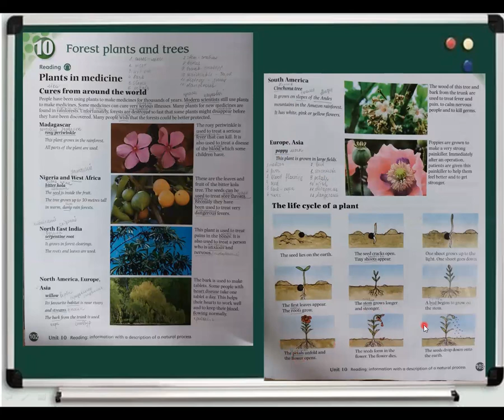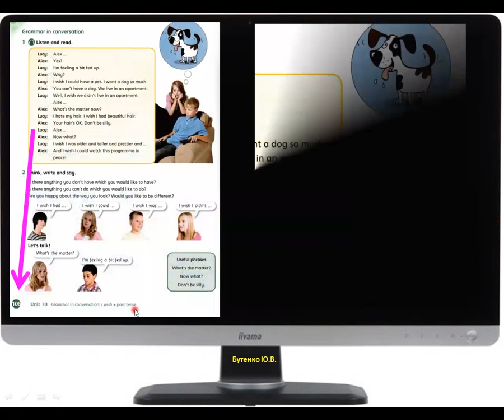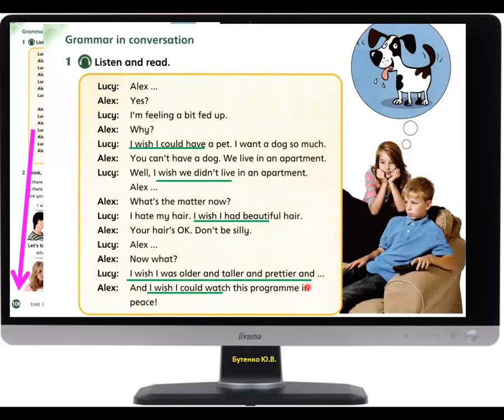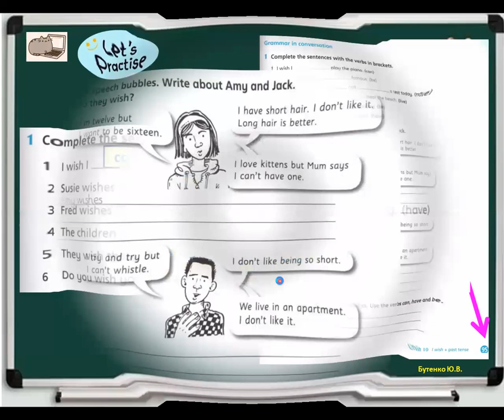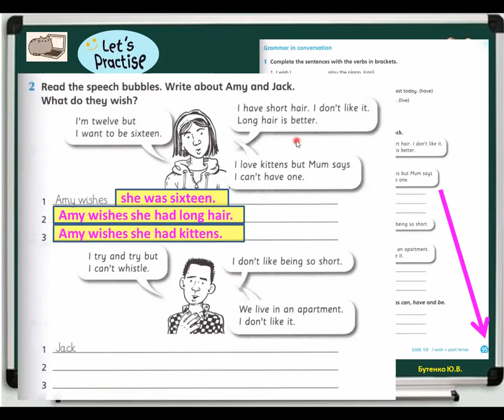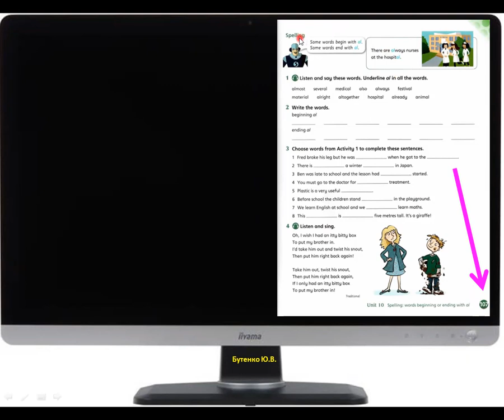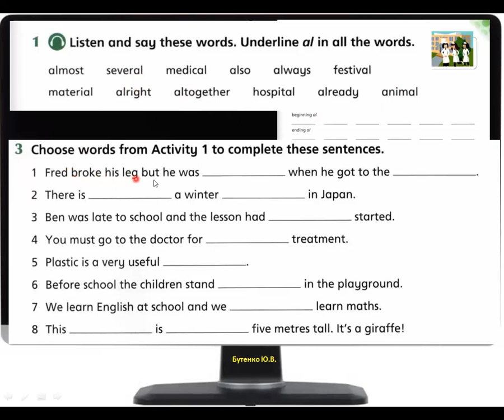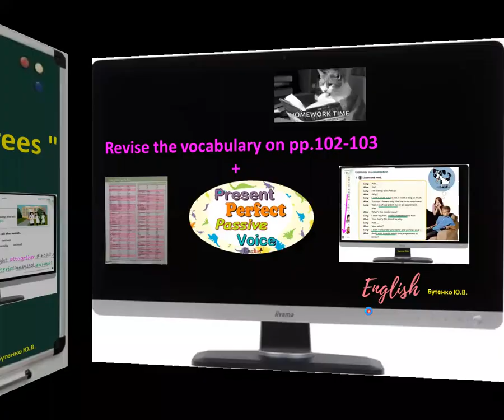Grade 6. Unit 10 _ I wish _ spelling